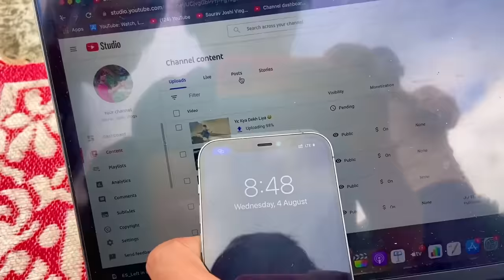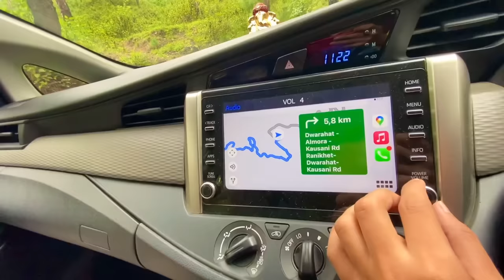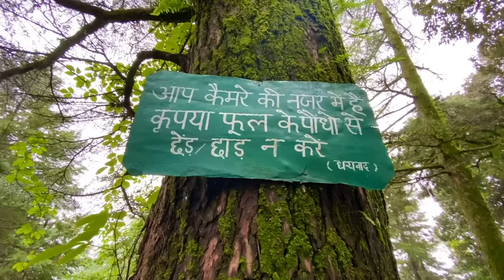Esme kon Rhta Hai ? 😲